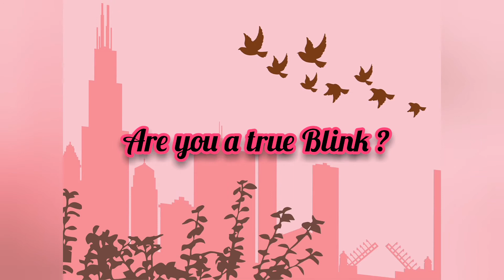Are you a true Blink ?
Being a Blink is more than cheering BlACkPINK music
____________I made this video for BlACkPINK fans. this are some of the things that a true Blink got